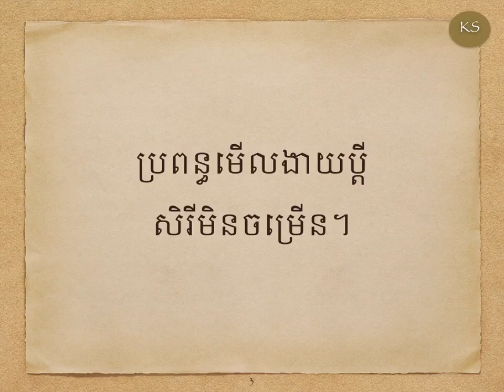Kou Sopheap ប្ដី៨ប្រភេទប្រពន្ធមើលងាយ